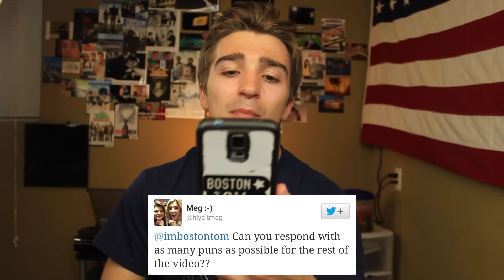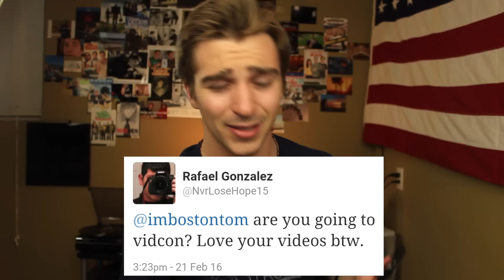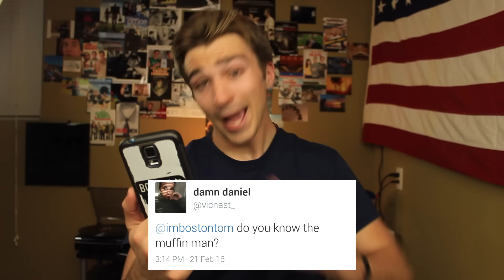The SECRET to a SUCCESSFUL YOUTUBE CHANNEL -- Q and A #4 -- Boston Tom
What's the key to a successful youtube channel you ask? Is it the keyblade one may ask...probably...watch and find out!!

Also check me out on Teens React and Adults React on the Fine Brothers and REACT channels!!

Wow you must be one of them readin' folk
Comment "Fonzie's a boss" down below!!
...Well for no other reason than the fact that my fish Fonzie is indeed a boss.